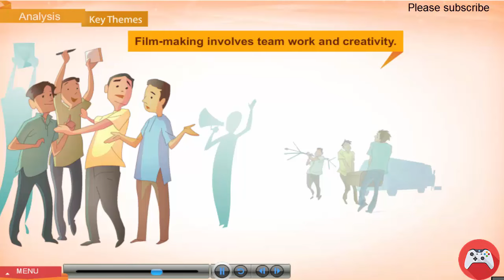Patol babu, film star | Summary and more Animated with sound English Class 10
Coply right contain
copied from Analyzing boyz
Tata class edge videos